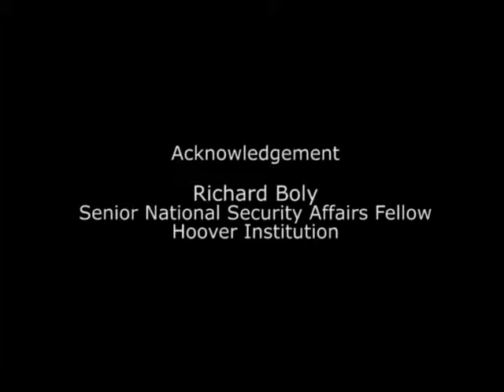Tom Byers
Tom Byers - Professor and co‐director of Stanford Technology Ventures Program (STVP)